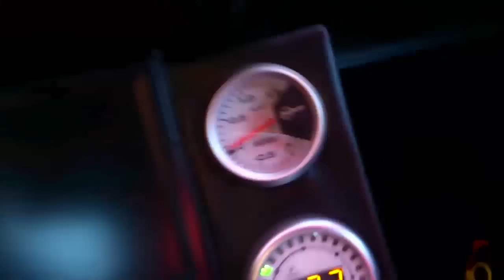Pinto Ohc Capri Turbo Carb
This is my first video of my turbo carb capri with malpassi fuelpressure regulator.
Need some finetune to run good. Pinto Turbo Engine from Sierra 2.0 Ohc.

- Enjoy the world of Fun and Racing